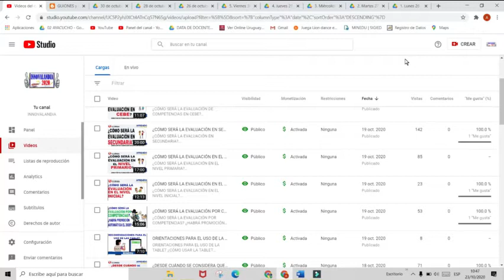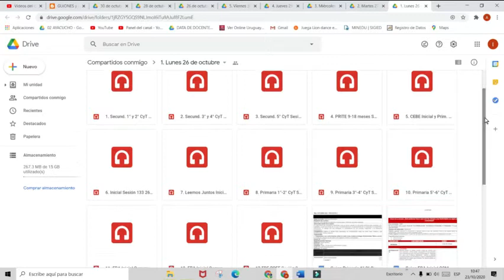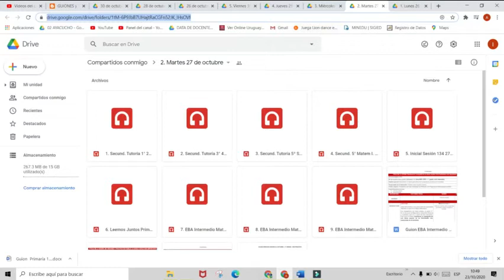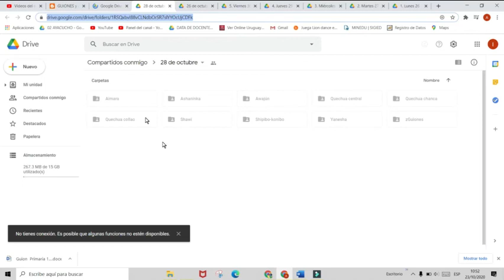AUDIOS Y GUIONES DE LA SEMANA 30// APRENDO EN CASA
APRENDO EN CASA SEMANA 30 AUDIOS Y GUIONES EN CASTELLANO Y LENGUAS ORIGINARIAS
Materiales, audios y guiones de la semana 30